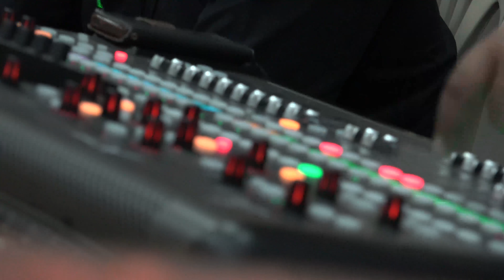Tour Vencedor Lanzamiento "Samuel Mariscal"